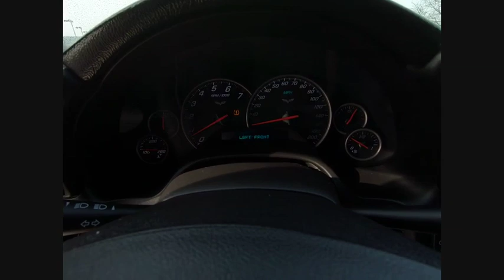2008 Chevrolet Corvette St. Charles IL J7866B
2008 Chevrolet Corvette

1611 E. Main St.

Recent Arrival! 2008 Chevrolet Corvette RedbrbrReviews:brbr  * If you love your cars American and iconic, the 2008 Chevrolet Corvette is a sports car purist's dream come true. Drivers experience awesome V8 power, amazing handling and an interior filled with more creature comforts than some luxury cars. Source: KBB.combrbrAwards:br  * 2008 KBB.com Best Resale Value Awards   * 2008 KBB.com Brand Image Awards